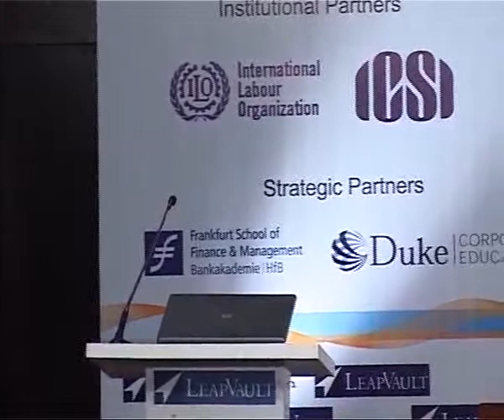Mr. Diego S. De León, Global MD - Learning & Collaboration, Accenture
Mr. Diego S. De León in an exclusive session at the world's most premier CLO Chief Learning Officers Summit in India.